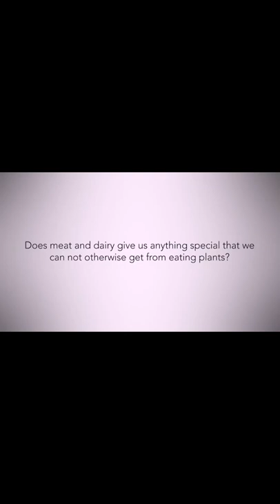Does the Body NEED Meat and Dairy to Survive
Love,
Gianna